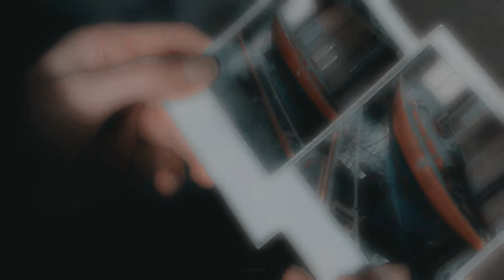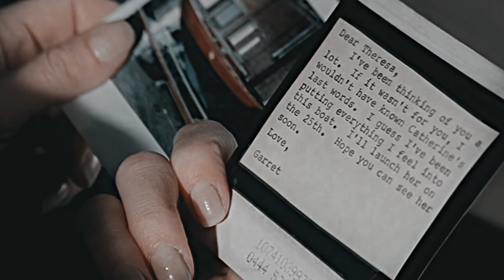» Garrett & Theresa (message in a bottle...)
''...to all the ships at sea, and all the ports of call. To my family and to all friends and strangers. This is a message, and a prayer. The message is that my travels taught me a great truth. I already had what everyone is searching for and few ever find. The one person in the world who I was born to love forever. A person, like me, of the outer banks and the blue Atlantic mystery. A person rich in simple treasures. Self-made. Self-taught. A harbor where I am forever home. And no wind, or trouble or even a little death can knock down this house. The prayer is that everyone in the world can know this kind of love and be healed by it. If my prayer is heard, there will be an erasing of all guilt and all regret and an end to all anger. Please, God. Amen.''